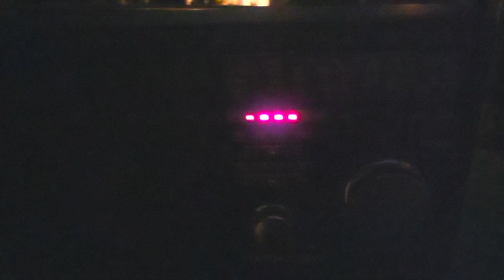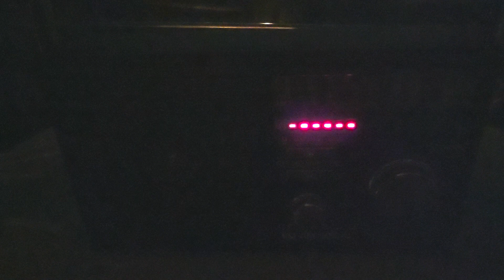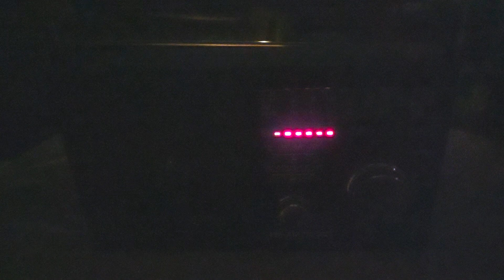Yewrich YR-RU8 receive CHU time signal 3330 kHz Shortwave and Radio Habana Cuba 6000 on telescopic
Interesting to tune around this portable DSP receiver with Analog dial